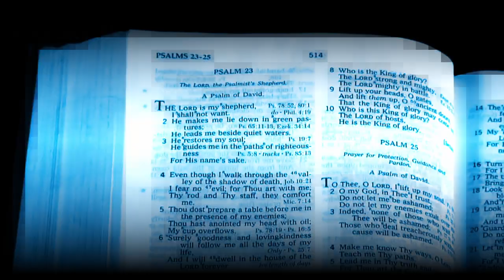The Story of Steel Pulse | Number 1# Thing People dont know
What People dont know about Steel Pulse
Steel Pulse are a roots reggae band from the Handsworth area of Birmingham, England.
They originally formed at Handsworth Wood Boys School, and were composed of David Hinds (lead vocals, guitar), Basil Gabbidon (lead guitar, vocals), and Ronald McQueen (bass); along with Basil's brother Colin briefly on drums and Mykaell Riley (vocals, percussion).
Steel Pulse were the first non-Jamaican act to win the Grammy Award for Best Reggae Album.

Basil Gabbidon and David Hinds became inspired to form Steel Pulse after listening to Bob Marley and The Wailers' Catch a Fire. The band formed in 1975; their debut single release "Kibudu, Mansetta And Abuku" arrived on the small independent label Dip, and linked the plight of urban black youth with the image of a greater African homeland.
They followed it with "Nyah Luv" for Anchor.
They were initially refused live dates in Caribbean venues in Birmingham due to their Rastafarian beliefs.